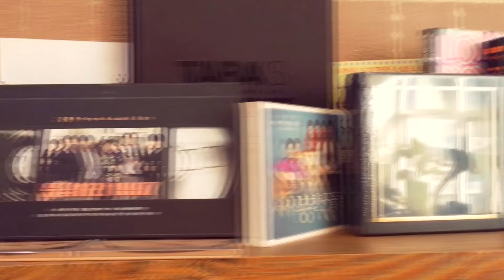[MV] Joo A(주아) - 생각이나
Artist : Joo A(주아)
Album Title : 하늘처럼
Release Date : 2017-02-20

[ABOUT]
'주아(Joo A)' [하늘처럼]

'주아(Joo A)'는 한마디로 만능이다. 어릴 때부터 '락커'로 이미 언더에서 많은 활동을 하며 관객들에게 좋은 호응을 얻어내던 그녀가 이후 발라드, 댄스 등 다양한 장르에서의 경험을 바탕으로 이제 첫 싱글을 발표하게 되었다. 이번 앨범에 수록된 두 곡 "하늘처럼"과 "생각이나"는 모두 발라드이다. 그 중 "생각이나"는 그룹 '부활'의 리더 '김태원'이 작사, 작곡한 '락발라드'이다.

그룹 '부활'의 그 모든 곡들이 다 좋겠지만, 그 중 명곡 "생각이나"의 서정적인 멜로디와 호소력 짙은 느낌은 감동이다. 이 원곡을 처음 들었을 때 락발라드가 아닌 다른 풍으로 편곡해도 참 좋겠다고 생각했었다. 하지만 곧 그룹 '부활', 그리고 '김태원'씨의 독보적 음악 색깔과 깊이를 생각하면 쉽지는 않겠다는 생각으로 흘려버린 기억이 있다.

"참 신선하다" 이 말은 '주아(Joo A)' 라는 신인 가수의 "생각이나"를 처음 들은 원작자인 '김태원'씨가 한 말이다. 그렇다! 참으로 신선하고, 분위기를 바꾸었는데도 그 감동은 그대로 담겨있었다. 명곡은 다시 리메이크 되어도 명곡이 된다는 것을 실감하게 하는 음반이다. 신인가수 '주아'의 활발한 활동을 기대해 본다.